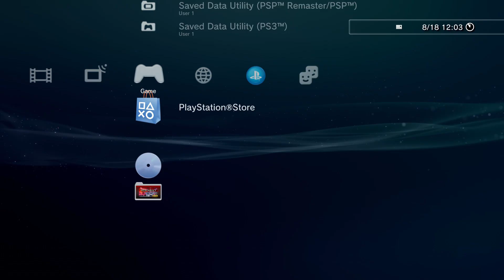(Short Version) 2024 Channel Update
this finale update for this channel from here on out.
the original one before this was to long so i edited it to save your time.i don't recommend watching the uncut version but for the sake of those interested in more detail i'v added the link to the (UNCUT long version) here: